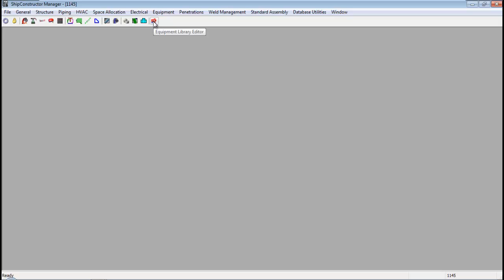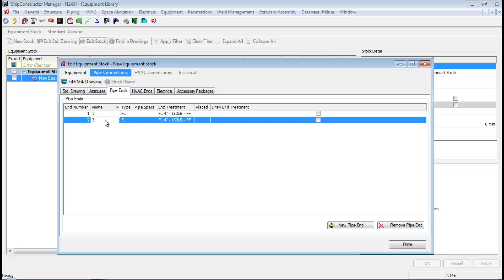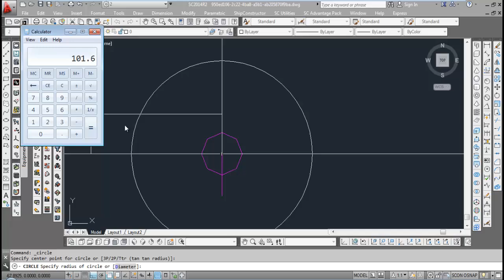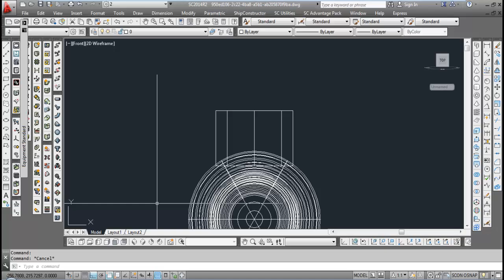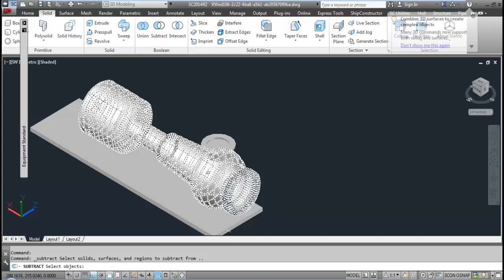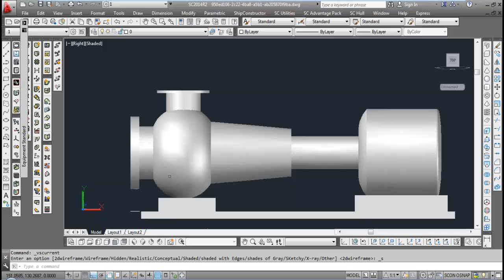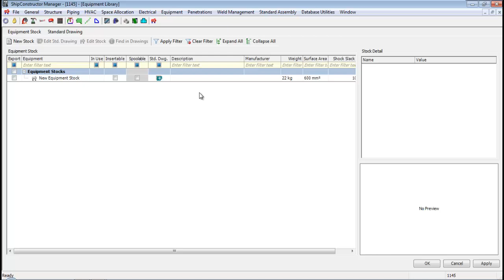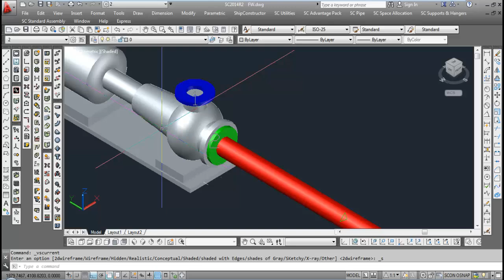SC PIPE PART 1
SC PIPE Basic Cad